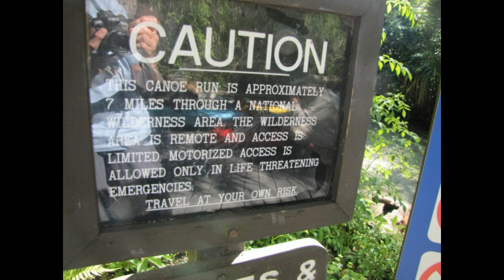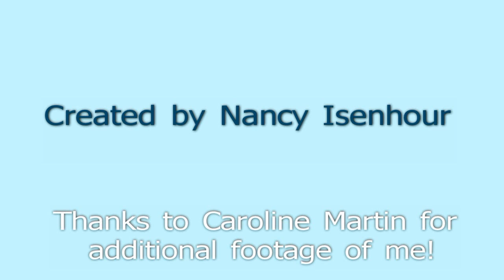Juniper Springs Run, Ocala NF, FL Kayak 4-6-11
This amazing river in Ocala National Forest was the last Florida kayak trip our group from Catawba Valley Outing Club, Hickory, NC did in April 2011.